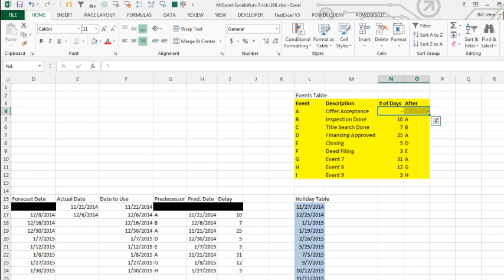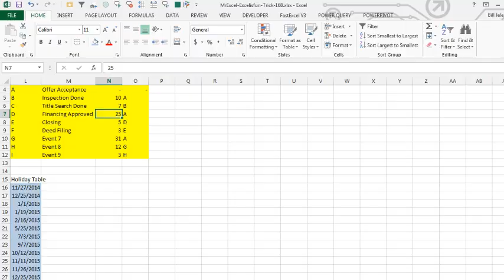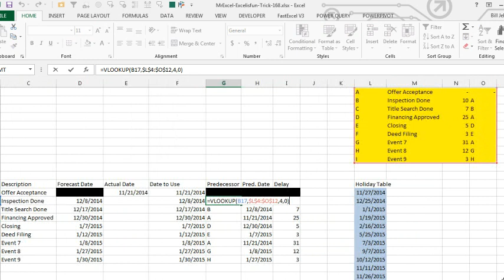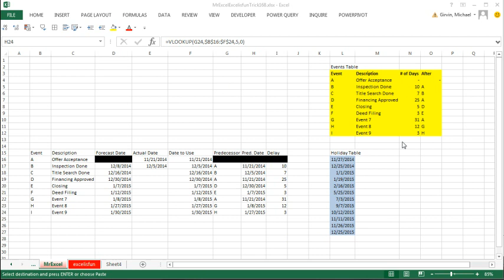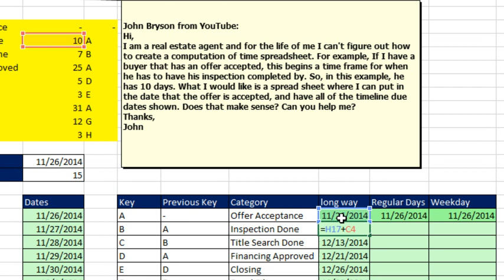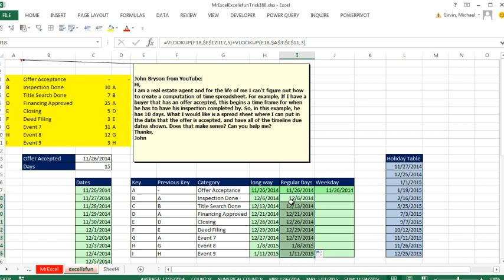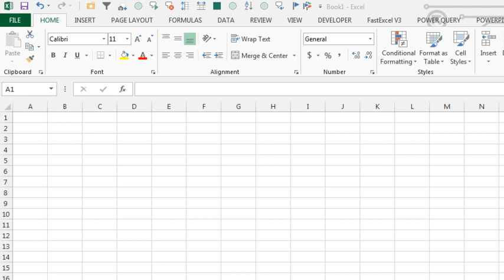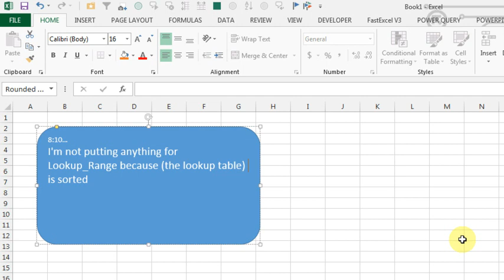Excel - Realtor Scheduling - Create a Dynamic Tool To Get to Closing - Duel 169 - Episode 1948A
Microsoft Excel Tutorial: Build a Gantt schedule in Excel where a task has to happen within N days after a preceding task.

Hey, everyone! 🏡 Are you a real estate agent like John, looking for a powerful scheduling tool to manage your real estate transactions efficiently? In this video, we've got you covered!

John reached out to us with a common challenge in the real estate world: managing complex timelines for various events, like property inspections, title searches, and financing approvals. Join us as we dive into creating a Realtor Schedule Tool using Microsoft Excel.

📅 In this tutorial, we'll guide you through:

Setting up an Events Table with clear descriptions for easy understanding.
Defining predecessors for each event, accounting for the dependencies.
Utilizing business days, factoring in holidays to make your schedule realistic.
Using Excel functions like VLOOKUP, WORKDAY, and HLOOKUP for dynamic date calculations.
By the end of this video, you'll have a versatile Realtor Schedule Tool that adapts to your real estate transactions' changing timelines. No more manual calculations, just dynamic and efficient scheduling!

🚀 Whether you're a seasoned pro or just getting started in real estate, this tool will save you time and reduce the risk of missing important deadlines.

If you have any questions or suggestions, drop them in the comments below.

Building a calendar tool where Task "B" has to fall N number of days after task A. This particular tool is for scheduling house inspection, title search, and financing after an offer is accepted on a house. But the concepts could apply to any similar set of steps where each step must occur N days after a previous task.

(00:00) Realtor Schedule Tool in Excel
(00:50) Time frame starts at accepted offer
(01:14) Build schedule of events
(02:01) Predecessor events
(02:26) Holiday Table
(03:11) Hack using HLOOKUP and very large number
(04:08) Copy formulas down
(04:47) VLOOKUP Exact Match
(05:21) WORKDAY function in Excel
(05:37) Updating table with actual date
(06:22) List of Dates
(07:08) Get Previous Date and Add Days
(08:04) VLOOKUP with Expanding Range
(08:37) Using Approximate Match because already sorted
(09:34) WORKDAY.INTL to get it to a weekday
(10:18) Change formula in edit mode
(10:34) Clipboard pane in Excel
(11:33) Bill's take: that VLOOKUP is dangerous
(12:02) Clicking Like really helps the algorithm

This video answers these common search terms:
how to make project schedule in excel
how to create project schedule in microsoft excel
how to create project schedule on excel
how to create project schedule using excel
how to create project schedule using excel in youtube
how do you make a gantt schedule in excel?